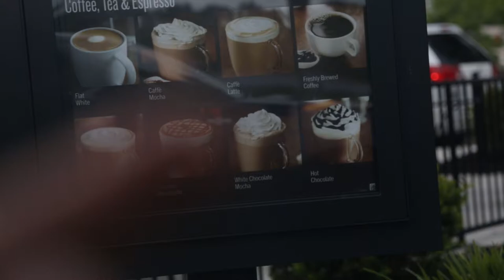VLOG #005 | ¡ Con ganas de Starbucks y HABLAR ! x'D